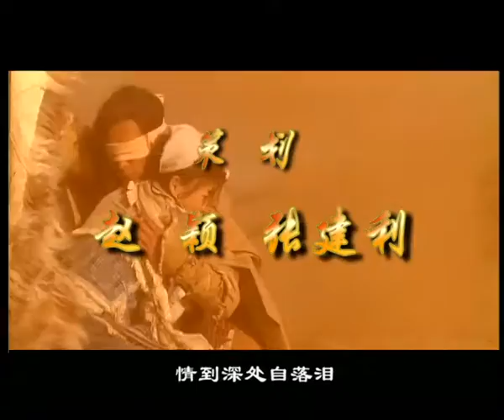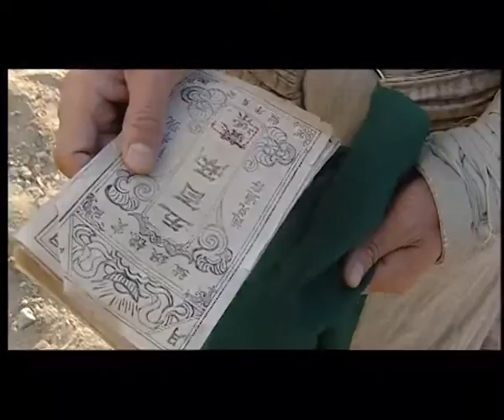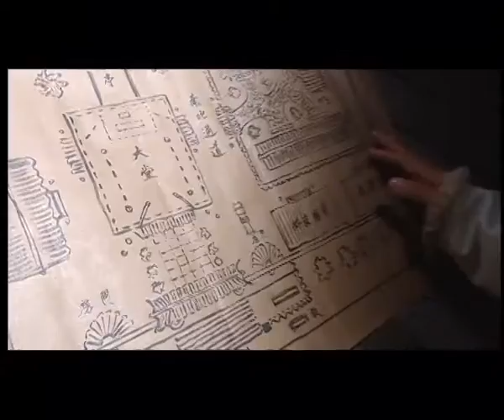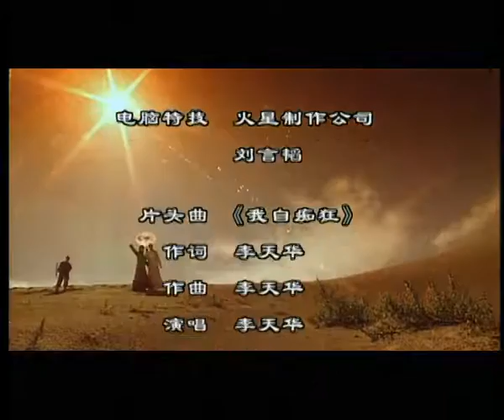《断仇谷》第29集 官方高清版（关礼杰，祁艳，杜宁林，洪金宝领衔主演）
《断仇谷》是2001年拍摄的30集电视连续剧，剧本描述了清末镖骑大将军万伯龙奉福亲王之命，率大军追杀伤害亲王爱妾之凶鹰，历尽磨难。在濒临死亡的边缘，竟得凶鹰指引，得以绝处逢生……自此，决定放下屠刀，誓不再回中原替朝廷卖命，就近觅得一处山谷落地生根，并取名“断仇谷”。